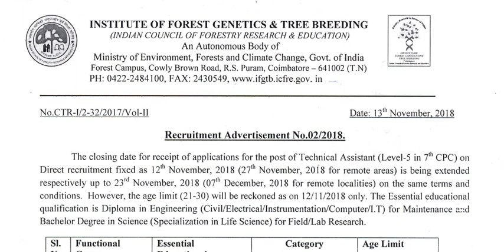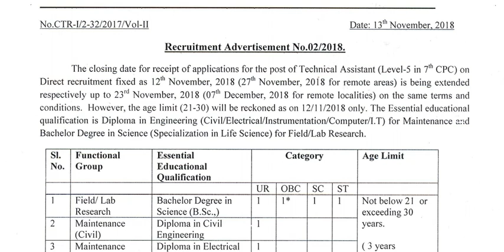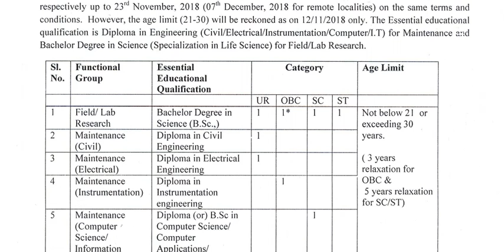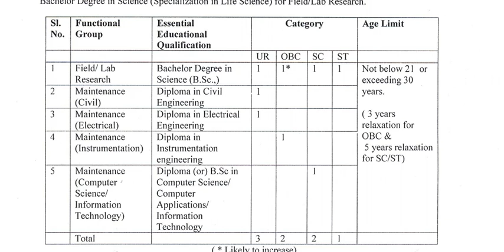தொழில்நுட்ப உதவியாளர் பணி || விண்ணப்பிக்க கடைசி தேதி : 23.11.2018